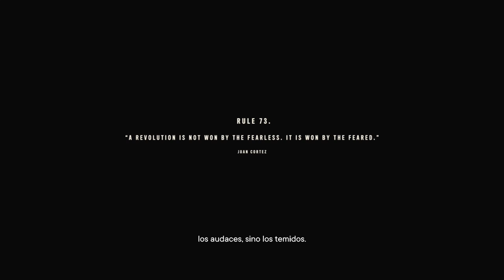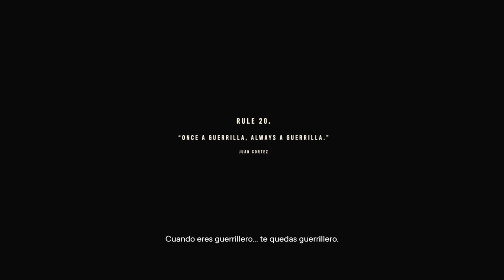ME ROBE UN TANQUE Y NO SALIO BIEN | FAR CRY 6 Pt3 Latino | EpsilonGamex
Hoy en Far Cry 6 me robe un tanque, destruí dos barcos y quien sabe que paso con mi cocodrilo...